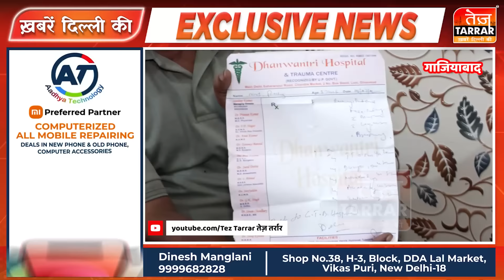पैसो के लेन-देन के चलते ससुराल वालों ने किया बहू के साथ जानवरों से बदतर सलूक | Ghaziabad News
ससुराल में महिला के साथ हुई मार- पीट। परिवार वालों और महिला ने उस मारपीट को लेकर कई सवाल उठाए है। जिन्हें आप इस वीडियो में जरूर देखें।

Reported By : Yash hasani
Cameraman : Akash Sharma
Edited By : Anmol